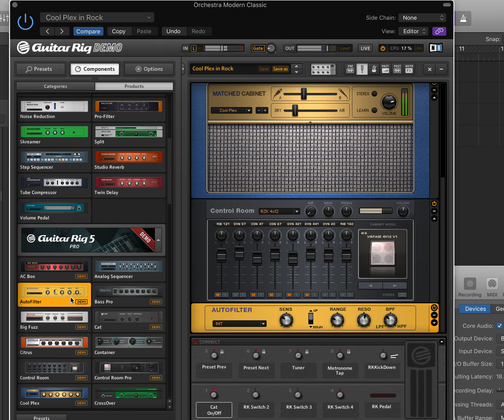Guitar Rig!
Fooling around on the DEMO. Yeah, I'm gonna get this baby.